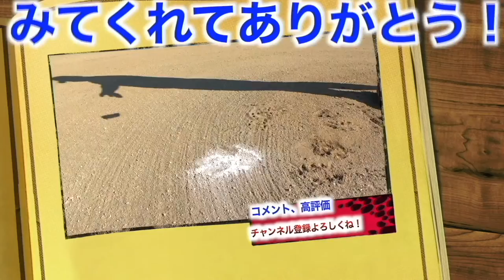【変化球の投げ方】めっちゃくちゃ落ちるフォークの投げ方を紹介！フォークボーラーが2022年増えそうな予感。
【ゲリラプレゼント企画🎁】

【⛑応募資格者⛑】
☆3月中のしょーへーTVの動画に応援コメント
🎁プレゼント商品🎁
🥎1名様🥎
☆すみれグラブ(エアメンマンモデル)
　軟式内野手用　オーダー
🥎2名様🥎
しょーへーTV Tシャツ
2022年版ビッグシルエットXLサイズ
🧤1名様🧤
アシックス
バッティング手袋Mサイズ
(クリスマスの動画で購入したやつ)

発表は4月中に行います！

2022年版しょーへーTV ビッグシルエットTシャツ販売開始！